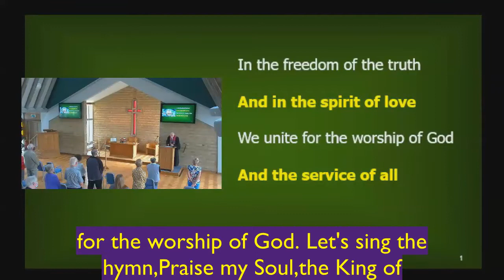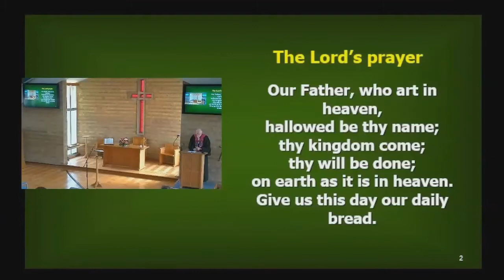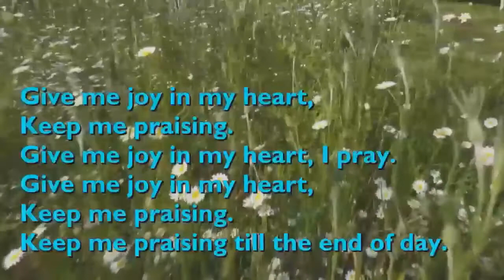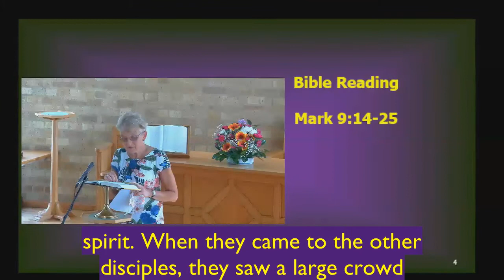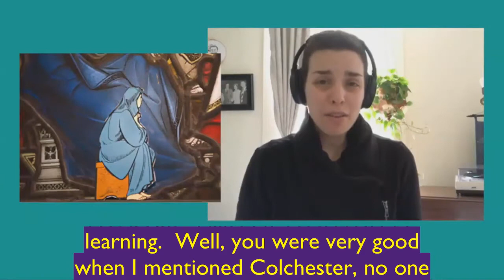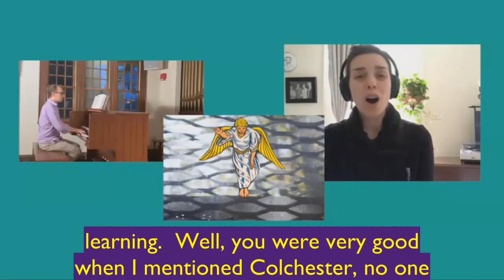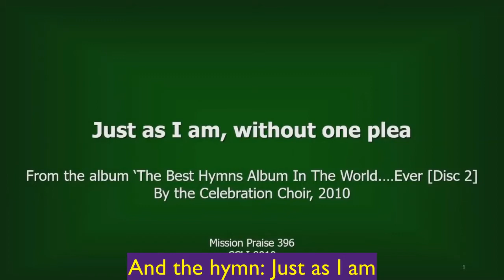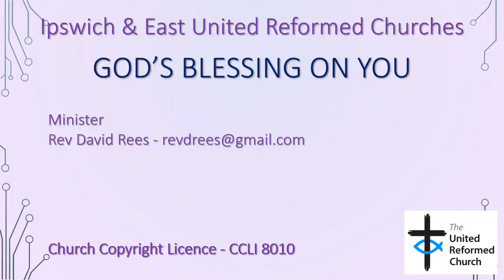2021 09 26 Service (subtitled) led Rev Martin Camroux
at Castle Hill Ipswich URC